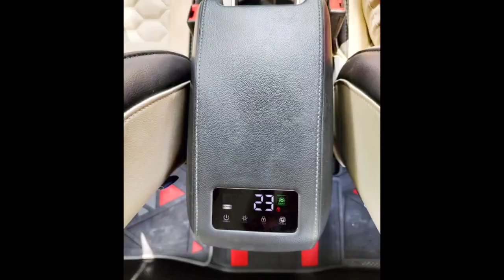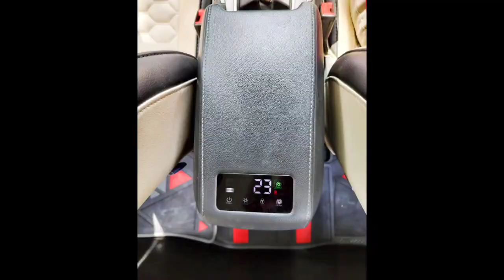Hyundai Creta Used Car Sales, In Tamil Nadu India, Bala Car Sales, Buying Online Service,